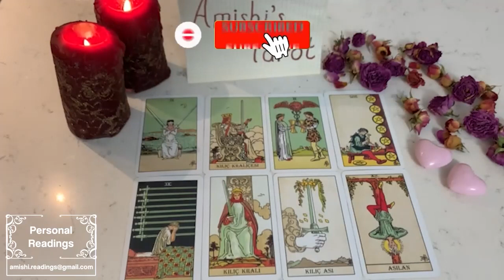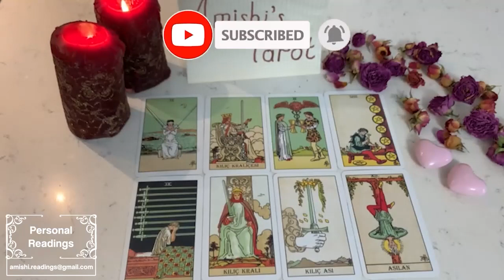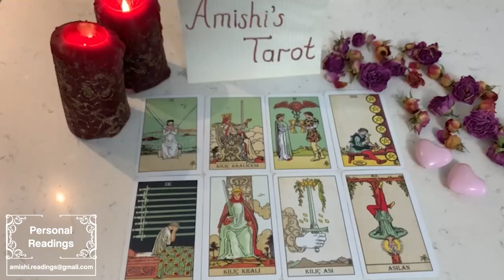AQUARIUS HUGE UNEXPECTED CHANGE WITH NEW LOVE IS HERE & HERE IS ALL THE DETAILS!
IGNORE THIS

Aquarius Love
Aquarius 2023
Aquarius today
Aquarius June